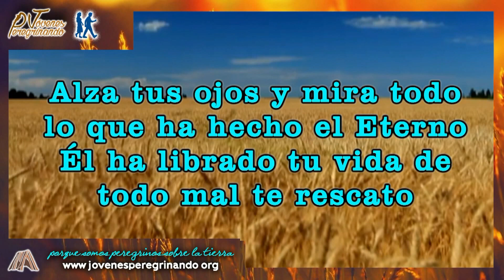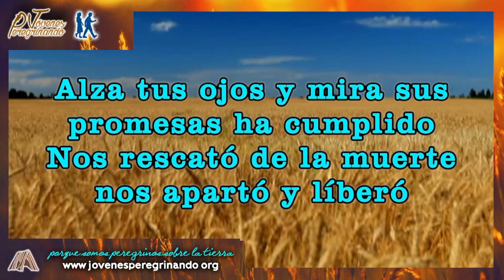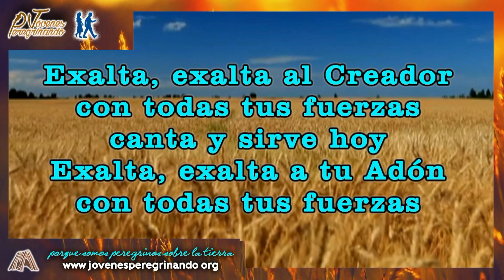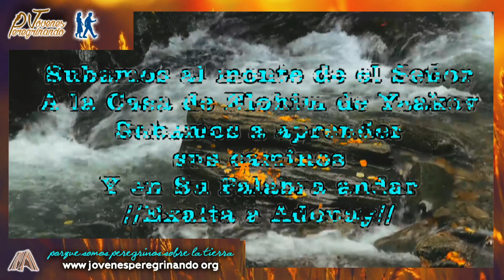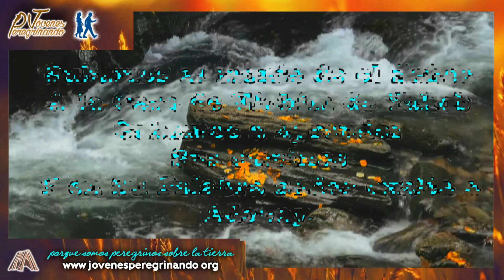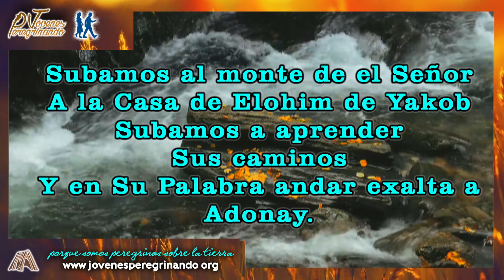Levantate y resplandece -- kumi ori